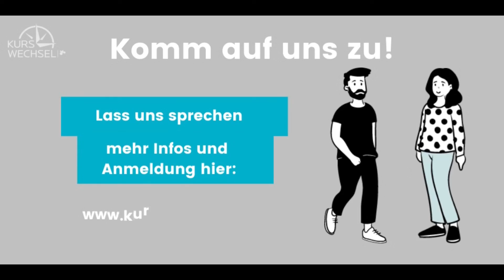Die Brille der BWL ergänzen - Die Kurswechsel OrgCoach Ausbildung